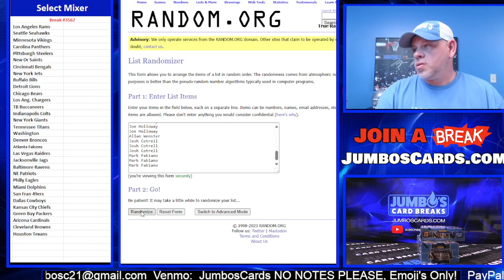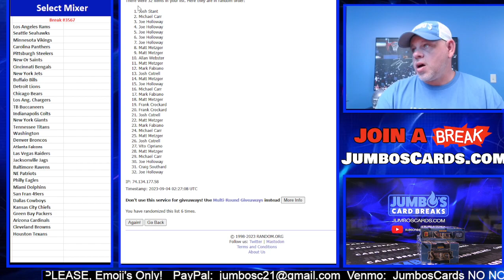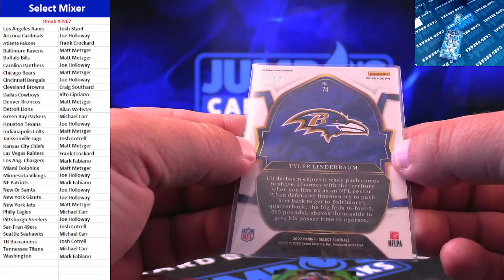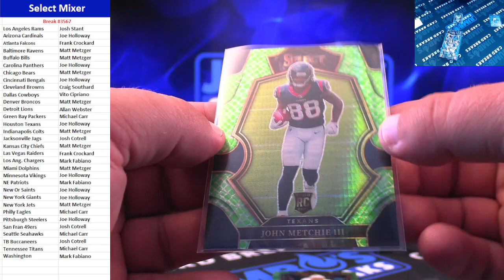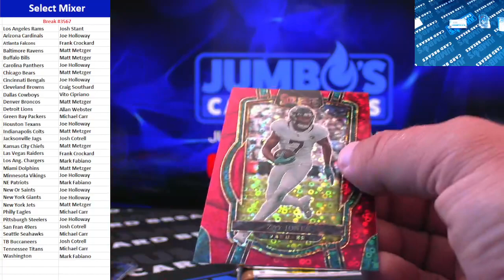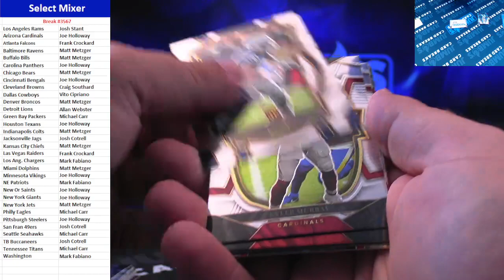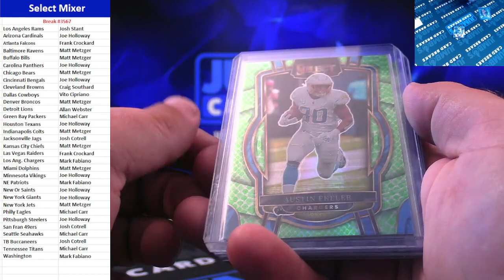BREAK #3567 Select Mixer